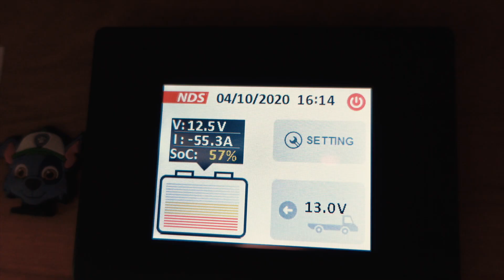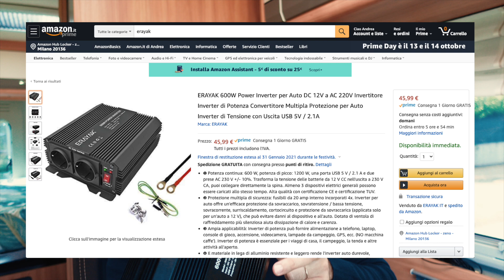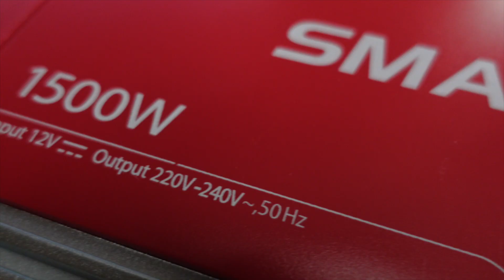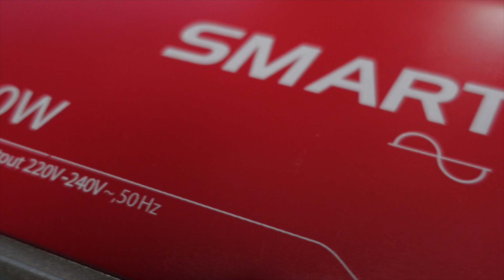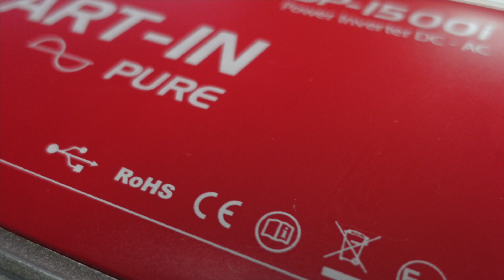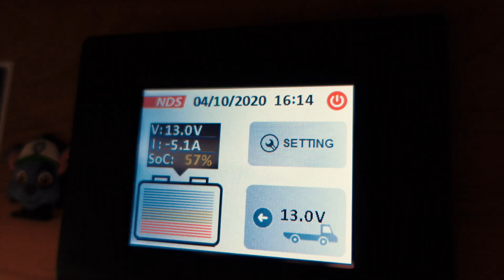MONTO UN INVERTER ONDA PURA 1500W | DC AC - IN LIBERA COME A CASA!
Vuoi usare la corrente alternata quando sei in libera come se fossi a casa? Ti serve un inverter che trasformi la corrente continua in alternata. AC-DC
In questo video monto un'onda pura da 1500 watt e alimento un asciuga capelli da 1100 watt tramite la batteria al litio.
Il consumo è di circa 50A
buona visione

Link insta360 store